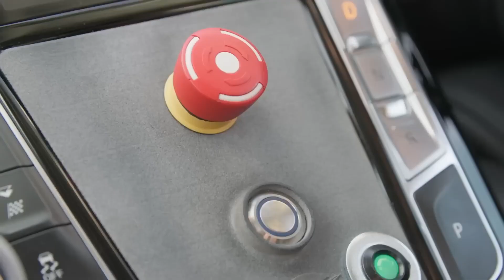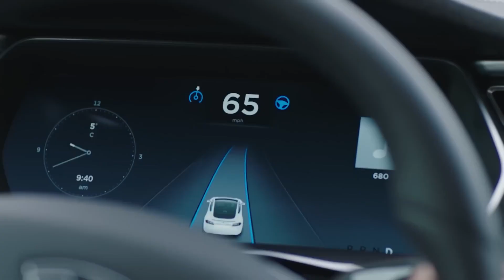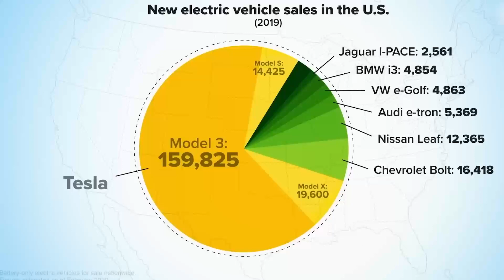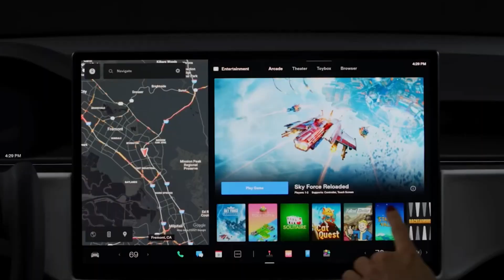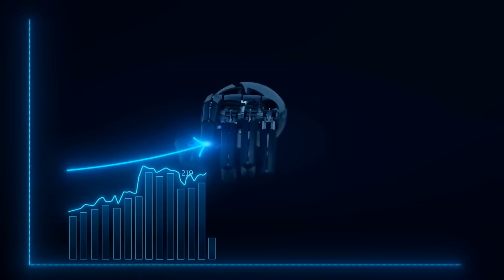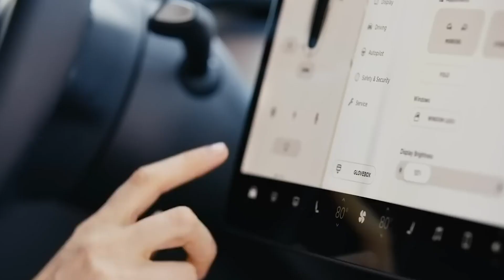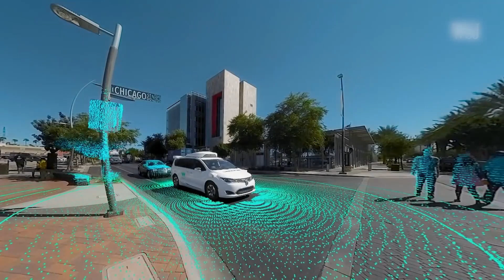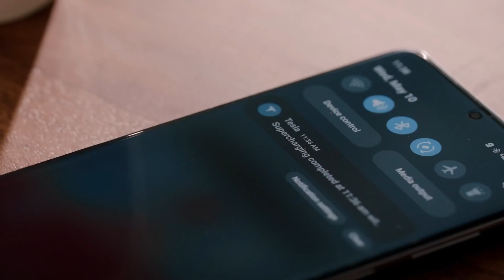Tesla Impact on the Electric Vehicle Market: What Next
Have you ever wondered how Tesla became the juggernaut of the electric vehicle (EV) industry? Want to know how they are shaking up the Automotive Industry and what's on the horizon? Buckle up for an exhilarating journey through Tesla's transformative impact!

From the moment Elon Musk unveiled his vision for a sustainable transport future, the Electric Vehicle Market was destined for disruption. Tesla's Impact reverberates beyond just flashy cars; it's reshaping our entire concept of what transport can be.

Tesla is not just a car manufacturer; they are an innovation powerhouse. With revolutionary Tesla Battery Technology, they're not only propelling EVs but also driving the world toward sustainable energy.

Tesla dominates the market, but how do they stack up against competitors? We'll dissect Tesla Market Share and look into Tesla vs Competitors to provide you with a comprehensive EV Industry Analysis.

Where is Tesla headed next? Elon Musk's vision for the future is grand, and you'll want to hear what we've unearthed about the Future of Tesla and Electric Cars.

esla's ripple effects go beyond U.S. soil, igniting an Electric Vehicle Revolution globally. We will explore Tesla's role in speeding up Electric Vehicle Adoption and its plans for a global charging infrastructure.

Whether you're an electric car enthusiast, a Tesla shareholder, or just curious about Sustainable Transport and Electric Cars, this video has something electrifying for everyone!

⌛ Chapters
00:00 - Intro
00:37 - Tesla's Impact on the Electric Vehicle Market
01:54 - Competition and the Expanding Electric Vehicle Market
02:40 - Global Expansion of Tesla
03:32 - Government Policies and Tesla's Position
04:17 - Tesla's Master Plan 3
06:19 - Electrifying Various Modes of Transportation
07:58 - Advancing Self-Driving Technology
09:02 - Building a Global Charging Network
10:04 - Vertical Integration
10:55 - Tesla's Influence Across Multiple Sectors